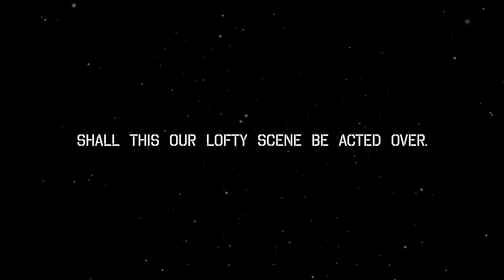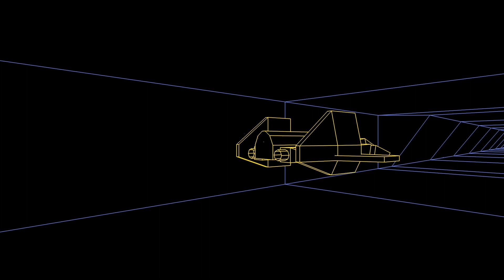シルフィード演奏動画・予告ムービー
シルフィードのオープニング演奏動画、制作快調です！
（この動画のBGMは元曲です）

CGはほぼ完成し楽器の練習を始めてます♪

今回は予告という事で、ワイヤーフレームと原曲を組み合わせ、オリジナルバージョンを再現しました。最後の方に、最終的に使用するディテールアップモデルも少し登場します。